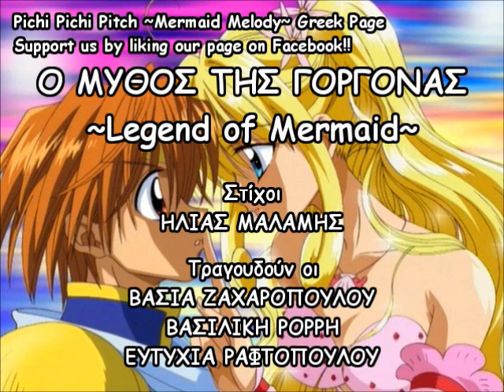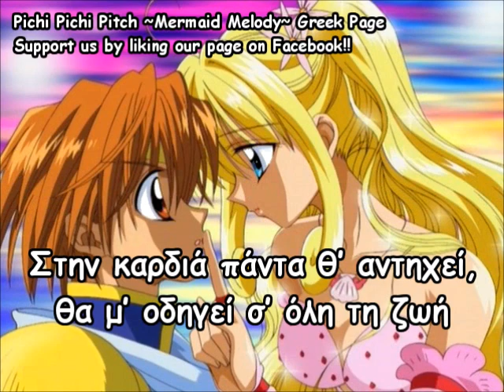Pichi Pichi Pitch • Mermaid Melody ~ Legend of Mermaid: GREEK KARAOKE [Στα Ελληνικά!]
Pichi Pichi Pitch • Mermaid Melody
(Πίτσι Πίτσι Πιτς • Μέρμεϊντ Μέλοντι)

Legend of Mermaid
GREEK FULL KARAOKE

Ο Μύθος της Γοργόνας ~Legend of Mermaid~
ΤΟ ΚΑΡΑΟΚΕ ΟΛΟΚΛΗΡΟΥ ΤΟΥ ΤΡΑΓΟΥΔΙΟΥ
μόνο για τη σελίδα

The song is performed by VASSIA ZACHAROPOULOU, VASILIKI RORI and EFTICHIA RAFTOPOULOU.

Το τραγούδι είναι ερμηνευμένο από τη ΒΑΣΙΑ ΖΑΧΑΡΟΠΟΥΛΟΥ, τη ΒΑΣΙΛΙΚΗ ΡΟΡΡΗ και την ΕΥΤΥΧΙΑ ΡΑΦΤΟΠΟΥΛΟΥ.

Lyrics: ILIAS MALAMIS

Στοίχοι: ΗΛΙΑΣ ΜΑΛΑΜΗΣ

Ένα δωράκι που έκανα με πολύ πάθος, ΜΟΝΟ για τους λατρεμένους μου φαν της σελίδας Facebook "Pichi Pichi Pitch ~Mermaid Melody~ Greek Page" :) Εύχομαι να το διασκεδάσετε!!

Pichi Pichi Pitch (Πίτσι Πίτσι Πιτς): Κάθε Σάββατο και Κυριακή στις 10:00 στο STAR!!!

Enjoy, 'KAY ;) ?